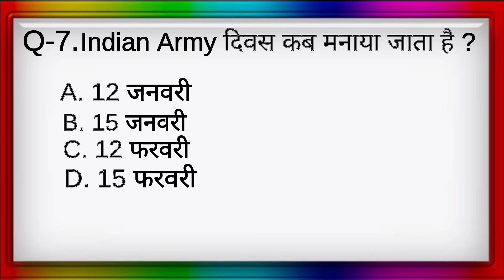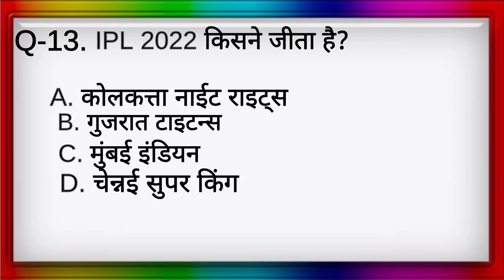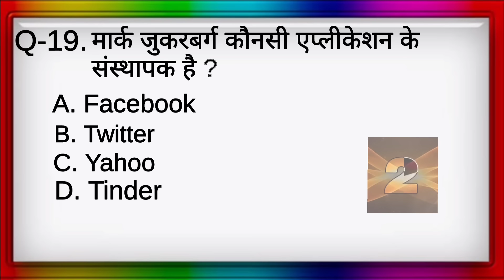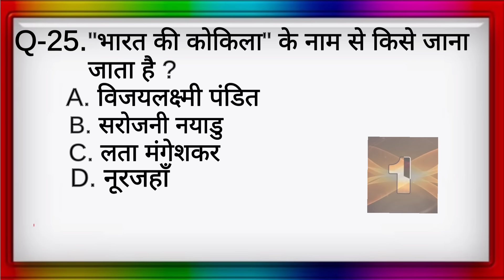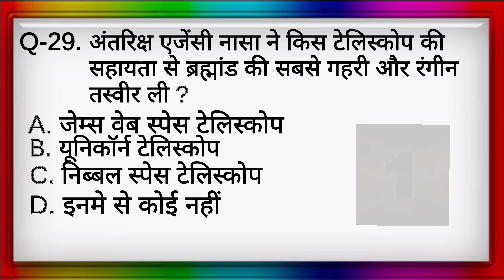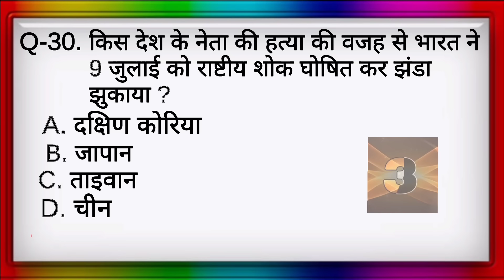Agniveer gk questions and answer | Agniveer army gk question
Agniveer army gk question | Agneepath question and answer | Agniveer gk quetion and answer

Agniveer gk questions and answer
Agneepath gk question answer
Agniveer question and answer